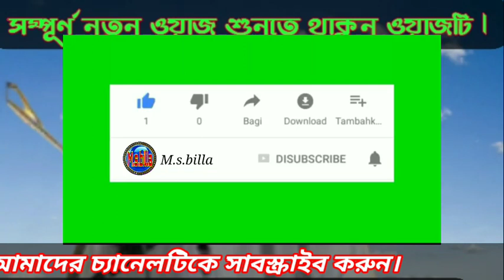Junaid siddiqui waz।pirzada Junaid siddiqui jalsa‌।Junaid siddiqui Islamic lecture। new jalsa